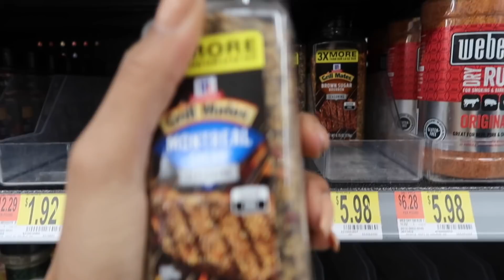WALMART RUN IN 10 DEGREE WEATHER! SHOULD HAVE STAYED IN! | Jayla Koriyan TV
WHAT'S UP GLAM SQUAD! ► Well, this is what happened in LA last month.